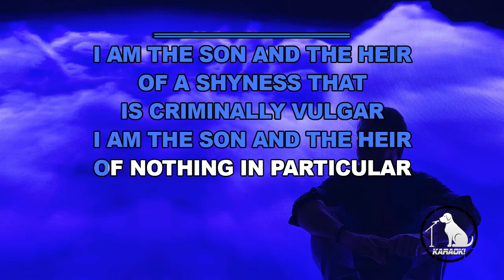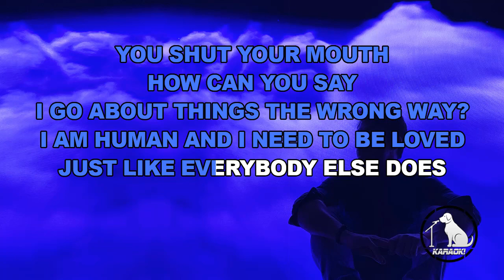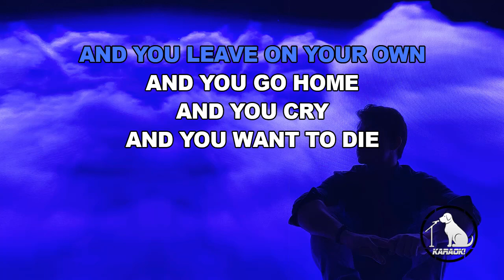How Soon Is Now? - The Smiths (Karaokê Version)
Title: "How Soon Is Now?" The Smiths Karaoke Extravaganza | Immerse Yourself in Indie Rock Bliss | Sing Along to the Legendary Anthem

The Smiths Karaoke
How Soon Is Now? Sing Along
Indie Rock Karaoke
Karaoke Extravaganza
Karaoke with Lyrics
The Smiths Fans
Iconic Indie Rock Hit
Singing Extravaganza
Karaoke Magic
Indie Classics Karaoke
Karaoke Night
Sing with Passion
Music Nirvana Karaoke
Karaoke Fun
Creative Karaoke Experience